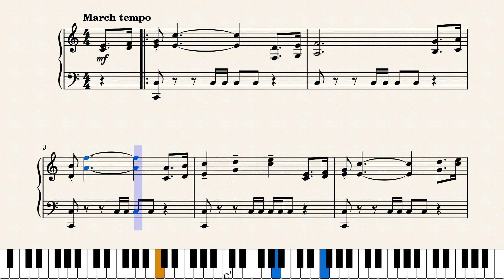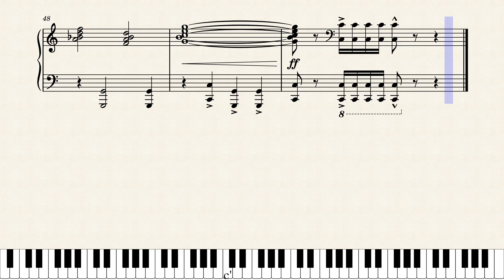John Williams - The Raiders March